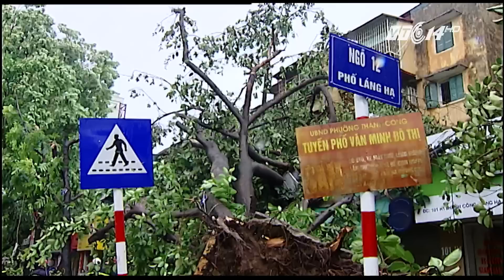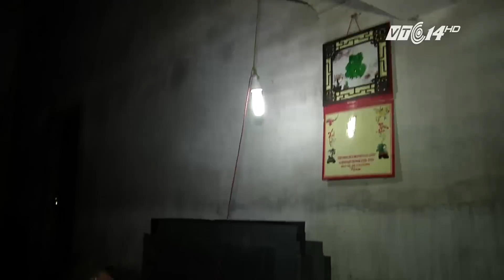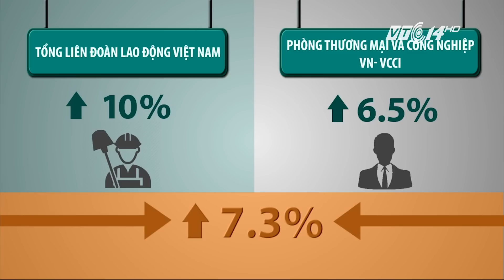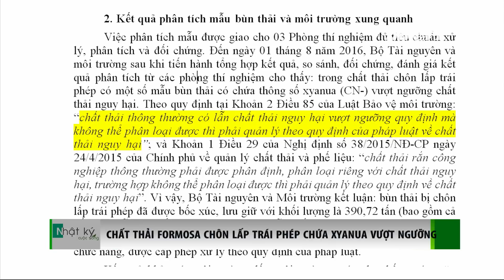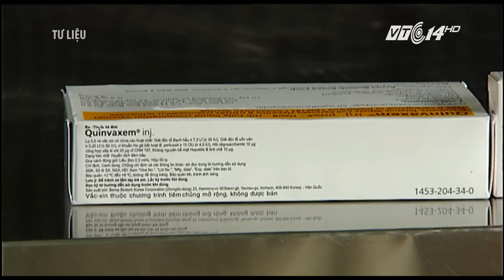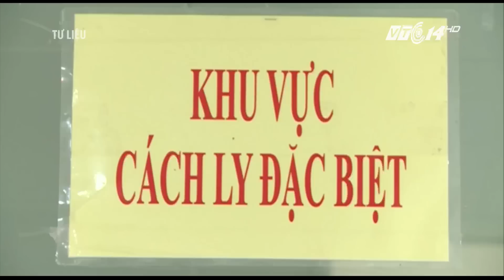(VTC14)_Nhật ký cuộc sống ngày 02.08.2016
(VTC14) - Chương trình có nội dung chính sau:
- Việt Nam vẫn chịu ảnh hưởng của hoàn lưu bão số 2.
- Hà nội tính sử dụng thuốc kích rễ để hạn chế cây đổ.
- Cuộc sống khó khăn của người dân sau bão tại Nam Định.
- Who khuyến cáo tăng thêm mũi tiêm phòng bạch hầu.
- Mỹ: xả súng ở Texas, 1 người chết.